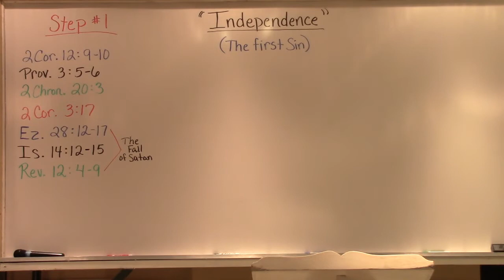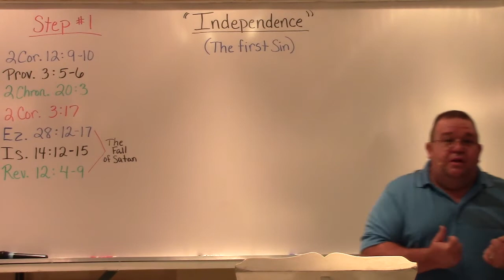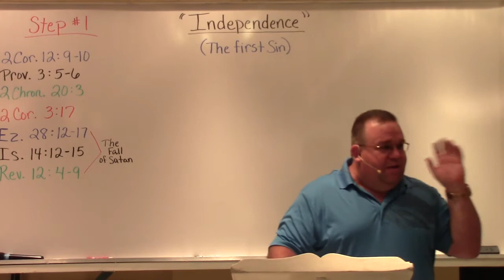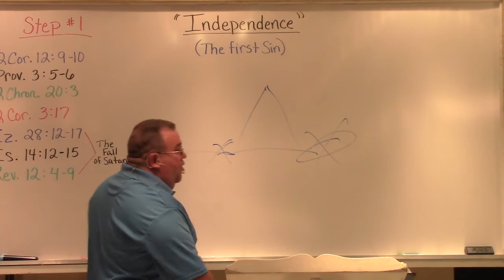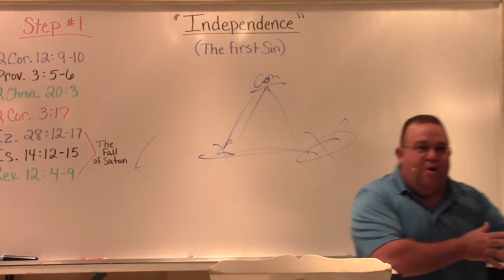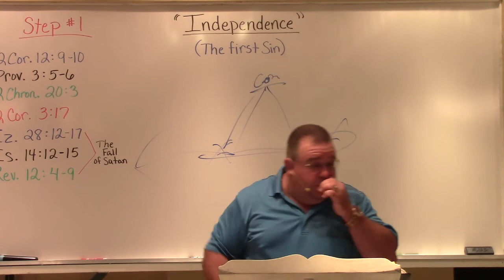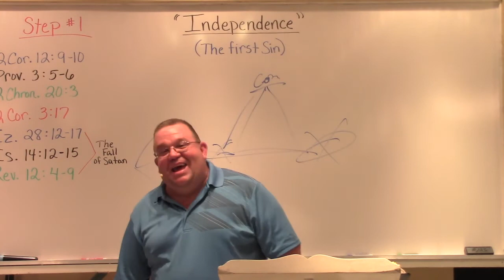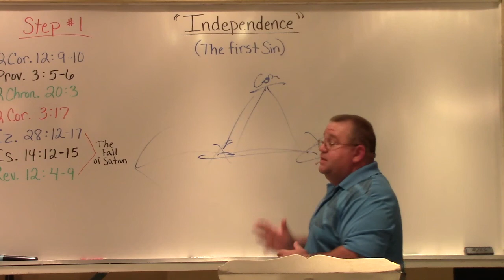Independence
(The First Sin)
9/15/2020